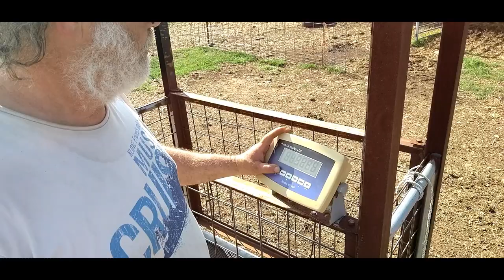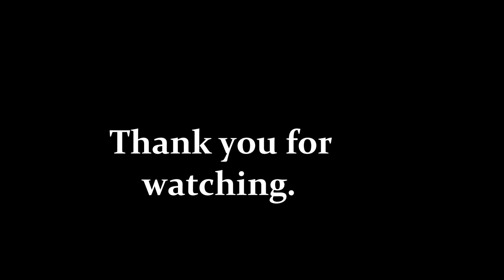I FAILED HER!! | ltbfarms | Ltb Farms vlog 90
We're delighted you came to visit us.

This week on the farm, it's time to sort through our lambs. The older weaned females and males will be separated. We will weigh them, tag, re-tag, and prepare to move the males back into the barn for their new quarters.

Additionally, we've experienced the unfortunate loss of "Sweetpea," a lovely, gentle, and well-behaved Ewe Lamb we intended to keep as a permanent member of our farm. Sadly, her time with us was much shorter than expected.

Once more, we thank you for being part of our farm and our extended family.